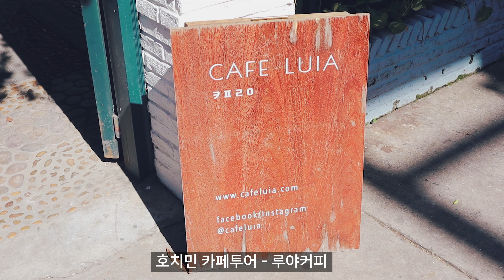베트남 로컬 동네에 예쁜 한국 카페가?! 호치민에서 요즘 핫 하다네요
호치민 분위기 좋은 카페 - Luia 입니다. 요즘 호치민 젊은층 사이에서 핫플레이스라고 하네요. 인테리어가 심플하고 예뻤습니다.